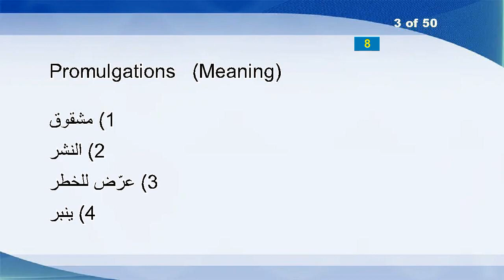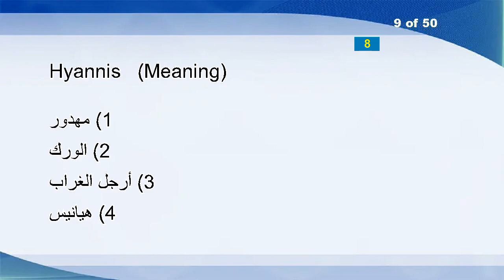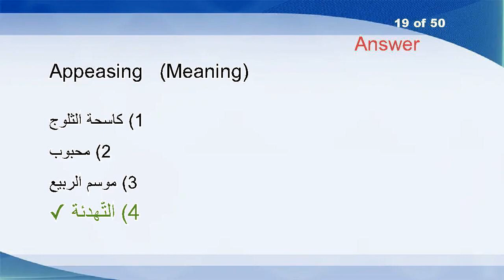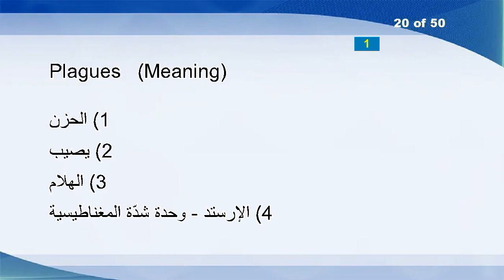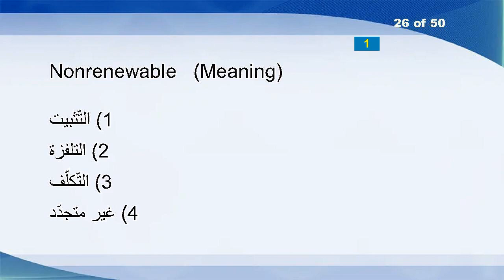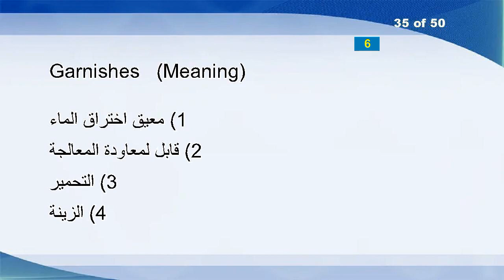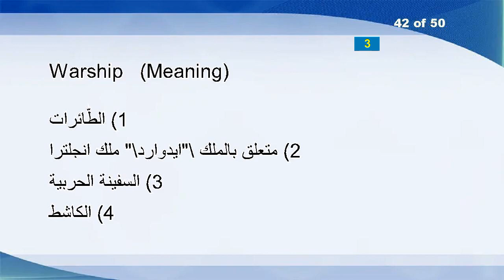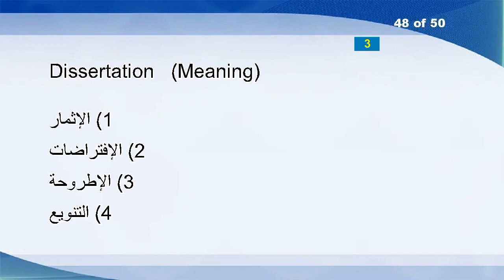English Arabic Vocabulary Word Power Test 1693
Abused
Eurostandard
Promulgations
Rehashed
Scorecard
Lawgiver
Avenging
Insatiable
Hyannis
Contemplates
Snuffbox
Flightiness
Angst
Molehills
Tim
Outness
Stations
Riot-control
Appeasing
Plagues
Hardnesses
Ramifications
Trimly
Noxiously
Tiled
Nonrenewable
Shopping
Unburdens
Next
Unspanned
Telegraphy
Derisiveness
Woo
Euphoric
Garnishes
Cogency
Diner
Loopholed
About-face
Communized
Impel
Warship
Finite
Aerator
Shortstop
Overwhelming
Error-detecting
Dissertation
Floodlight
Some